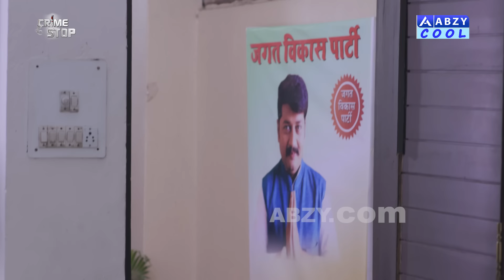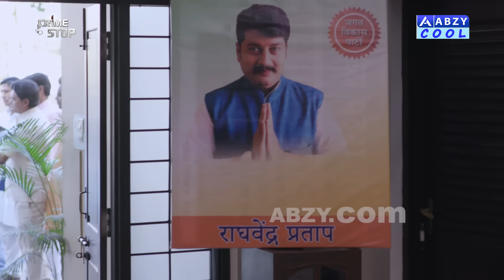Rekha ki Raajneeti Part 1 | Crime Stop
Rekha is young and smart, her father is forcing her to marry. All she wants is money and big assets from her husband. Her new husband promises a lot, but he turns out to be poor. Rekha comes in contact with local politicians and starts taking benefits from them. What Raajneeti is Rekha playing?
रेखा जवान और स्मार्ट है, उसके पिता उसे शादी करने के लिए मजबूर कर रहे हैं। वह चाहती है कि उसके पति से पैसा और बड़ी संपत्ति मिले। उसका नया पति बहुत वादा करता है, लेकिन वह गरीब निकलता है। रेखा स्थानीय राजनेताओं के संपर्क में आती हैं और उनसे लाभ लेना शुरू कर देती हैं। रेखा क्या राजनीति खेलने वलि हैं?

Crime Stop is a series depicting stories inspired by real happenings in the crime world and how one can learn from them to be alert and safe. This show is produced by ABZY Cool.
क्राइम स्टॉप एक श्रृंखला है जो अपराध की दुनिया में वास्तविक घटनाओं से प्रेरित कहानियों को दर्शाती है और कैसे कोई भी उनसे सतर्क और सुरक्षित रहना सीख सकता है।

DO NOT REPRODUCE THE AUDIO VIDEO CONTENT IN FULL OR IN PARTS. Any amount of unauthorized/unlicensed copying, distribution, modification of our licensed content may result in taking down of the infringing content.